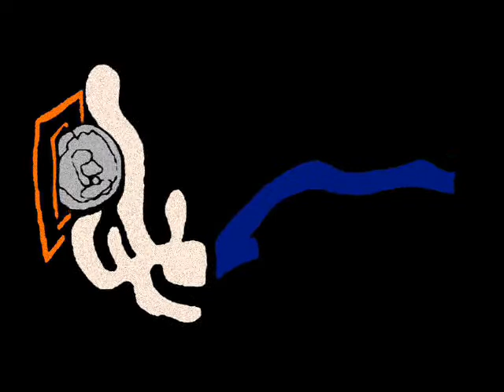Gary Walton - Nudger Boy Had Reels 4EYes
Video for Gary Waltons Landscapius Xius song "Nudger Boy Had Reels 4Eyes"